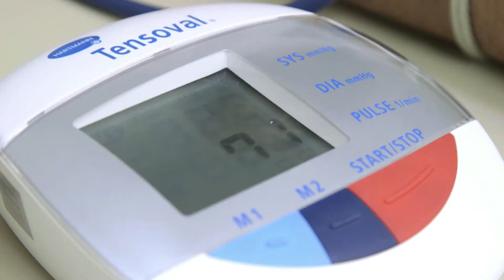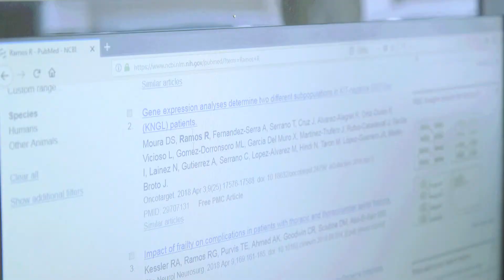Premis Bonastruc ça Porta 2018: Grup investigació Vascular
El Col·legi Oficial de Metges de Girona (COMG) va lliurar el passat 17 de maig els tercers premis Bonastruc ça Porta a la trajectòria professional mèdica, en un acte a l’EspaiCaixa de Girona emmarcat en el 120è aniversari de l’entitat.
El segon premiat ha estat el Grup d’Investigació en Salut Vascular de Girona per la seva extensa producció científica entre la que destaca la publicació, l’any 2011, del disseny d’una equació de risc que contribueix a millorar el control de la malaltia arterial perifèrica i que actualment està proposada per a ser incorporada a la Guia del Colesterol i Risc Coronari de l’Institut Català de la Salut. Format per 12 professionals i liderat pel Dr. Rafael Ramos, el grup d’investigació neix el 2006 fruit de la col·laboració i integració de l’Atenció Primària de Girona en el projecte REGICOR d’estudi i difusió de les malalties cardiovasculars.